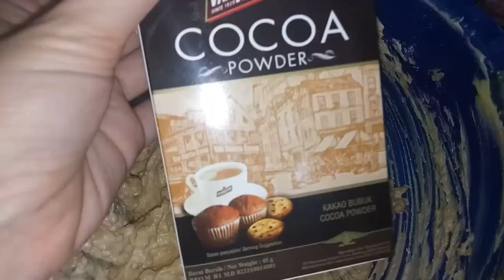Kue kering coklat renyah | Cookies Chocochip enak dan renyah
Kue kering coklat enak banget dan renyah.

Bahan :
Tepung maizena : 50 gram
Tepung terigu : 750 gram
coklat bubuk 45 gram / 1 kotak
4 kuning telur
gula halus 500 gram
mentega / margarin 500 gram
Susu bubuk 3 sdm (optional)
Kacang tanah sangrai yang ditumbuk kasar 500 gram